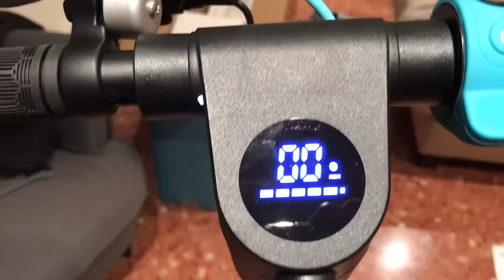UNBOXING Patinete Eléctrico CECOTEC Outsider Phoenix ⚠️ TE INTERESA!!!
🔴⬇️⬇️ MOSTRAR MAS ⬇️⬇️🔴